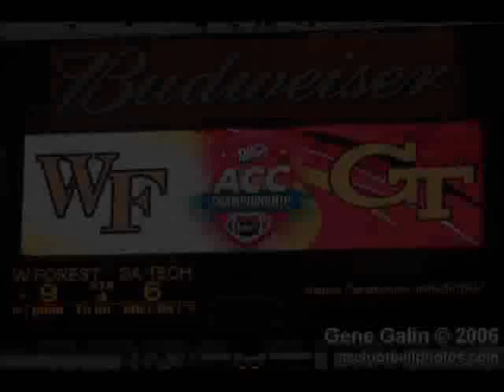Wake Forest Football - A Season For The Ages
Enjoy...All credits due to Gene Galin an BobHWS of Wake Forest.  I just put their beautiful photos to music.  They did ALL of the hard work.  God Bless guys.